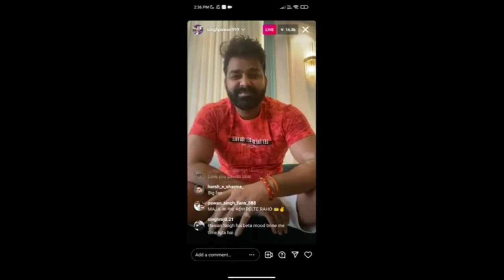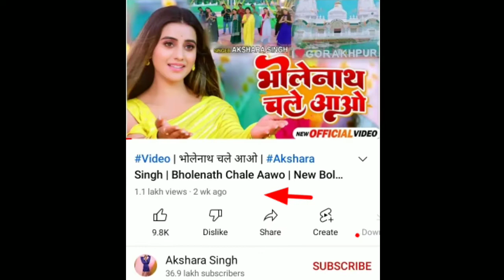अक्षरा सिंह को मनीष कश्यप ने क्या कहा 🤔। akshrasingh । manishkashyap । अक्षरा सिंह को महगा पर गया।